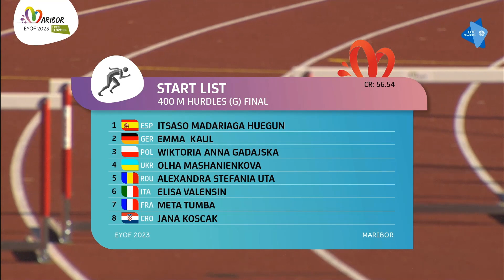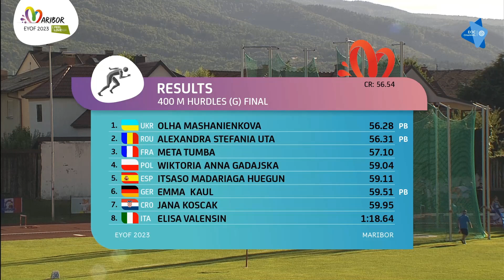400m prepone [Ž], FINALE, Jana Koščak - Europski olimpijski festival mladih 2023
European Youth Olympic Festival
400 m hurdles, girls (U18)   PhotoFinish
1 634 MASHANIENKOVA Olha UKR  UKR 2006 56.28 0,363 0 CR, PB
2 499 UTA Alexandra Stefania ROU  ROU 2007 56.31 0,250 0 PB
3 213 TUMBA Meta FRA  FRA 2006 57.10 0,417 0 PB
4 442 GADAJSKA Wiktoria Anna POL  POL 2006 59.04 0,176 0 PB
5 133 MADARIAGA HUEGUN Itsaso ESP  ESP 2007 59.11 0,270 0 PB
6 234 KAUL Emma GER  GER 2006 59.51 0,208 0 PB
7 62 KOSCAK Jana CRO  CRO 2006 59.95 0,378 0
8 354 VALENSIN Elisa ITA  ITA 2007 1:18.64 0,365 0